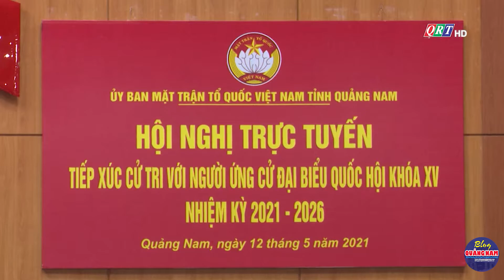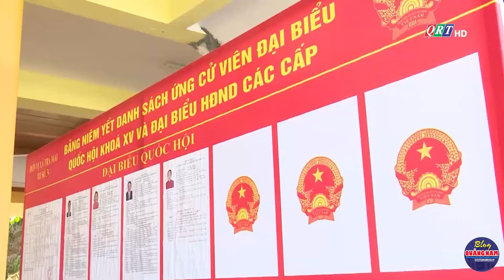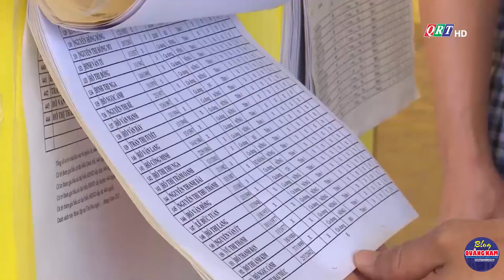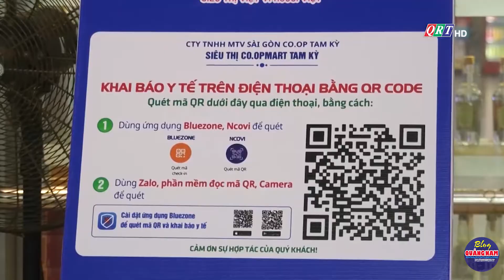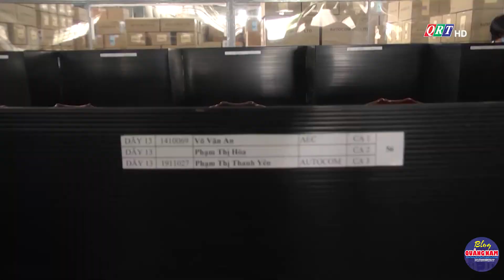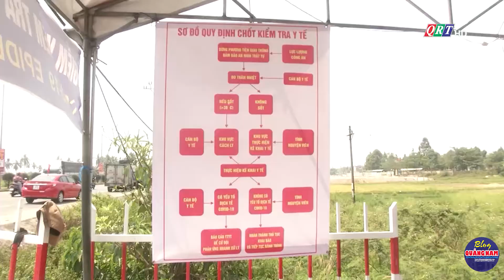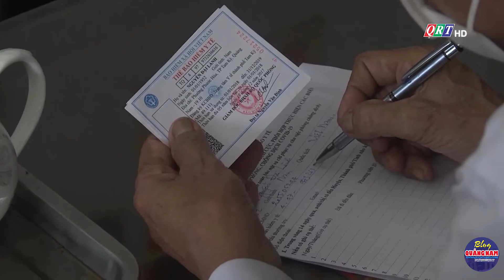Thời sự tối ngày 12-5-2021